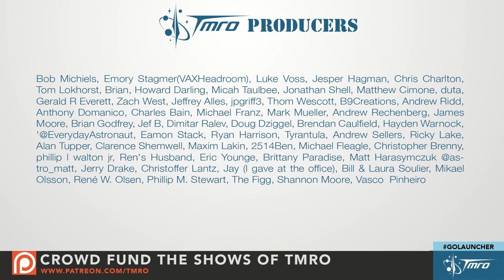A.J. Piplica Interview, Generation Orbit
A.J. Piplica the Chief Operating Officer of Generation Orbit joins us to talk about their plans for small sat launchers and next generation cargo transit around the world. If you want to keep up with what GO is doing, like them on Facebook follow them on Twitter